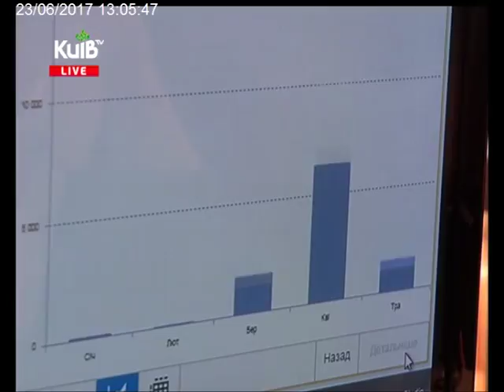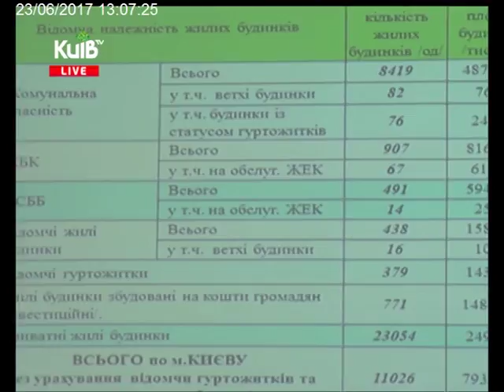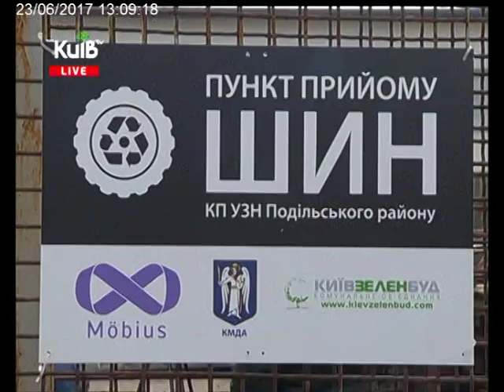23.06.17 Столичні телевізійні новини 13.00